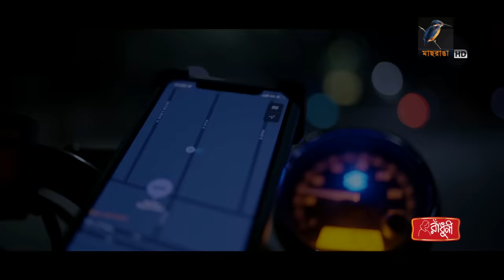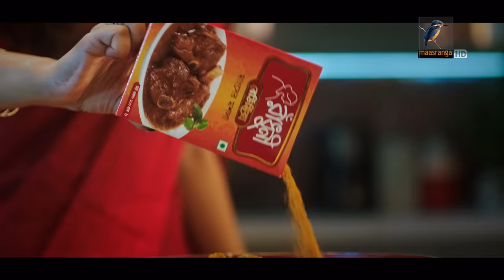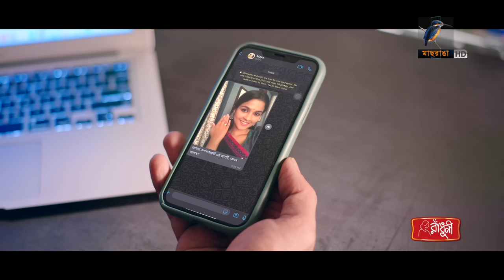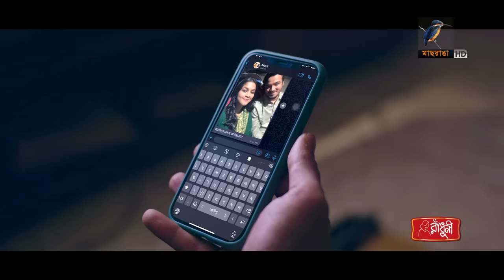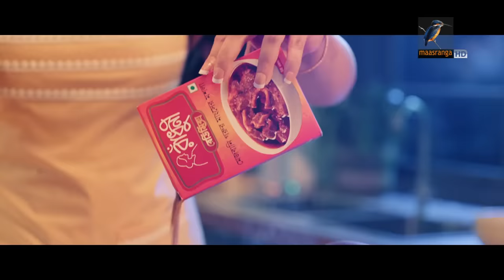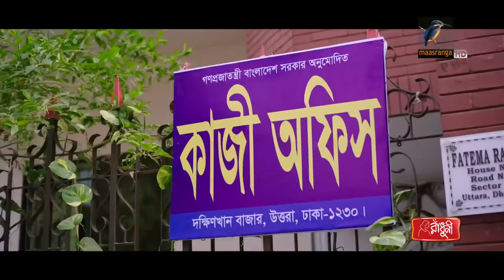Koster Naam Maya | কষ্টের নাম মায়া | Eid Natok 2023 | Tawsif Mahbub, Sadia Ayman | New Bangla Natok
Drama: Koster Naam Maya | কষ্টের নাম মায়া
Cast: Tawsif Mahbub, Sadia Ayman
Script & Direction: Pothik Shadhan

নাটক: কষ্টের নাম মায়া
অভিনয়ে: তৌসিফ মাহবুব, সাদিয়া আয়মান
রচনা ও পরিচালনা: পথিক সাধন

👉 CONTENT DECLARATION
Maasranga has the sole rights to all contents and it does not give permission to any business entity or individual to use these contents except Maasranga. This Channel is the Based on Entertainment Content. The uploaded all contents are Made by our own team. Also Sometimes We are using some Third-Party materials that we have specific authorization and permission to use on YouTube.